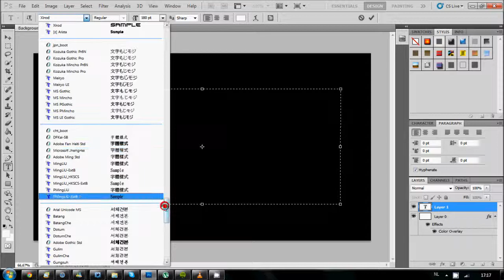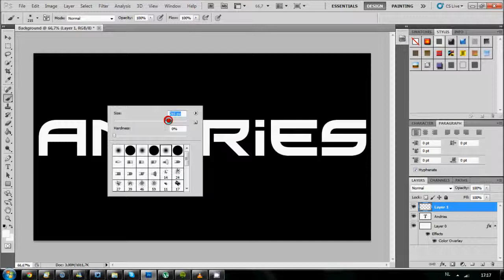Photoshop CS5 Tutorial: Glow effect on font [Easy]